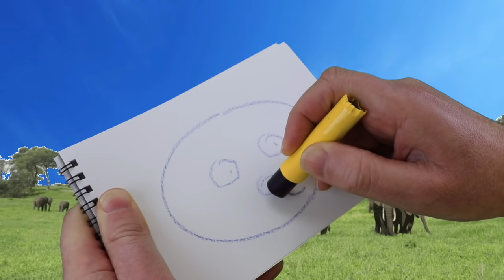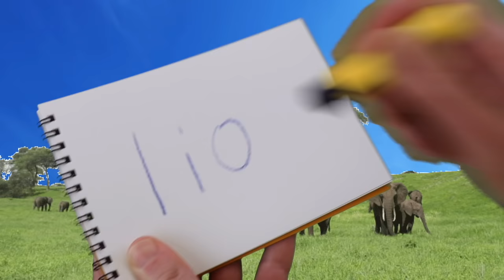Baby Shark Song, Dinosaur Stomp and More Fun Songs from Dream English Kids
Enjoy 10 minutes of kids songs from Dream English Kids. Great for the home or classroom. Be sure to do all of the actions of these fun Animal and Dinosaur songs!

1. Baby Shark Live Action
2. Dinosaur Stomp
3. Driving My Car
4. Where is the Lion? Song

All songs recorded by Matt. Songs 2, 3, 4 are originals.

to download over 100 Free Songs and Chants for Learning English!